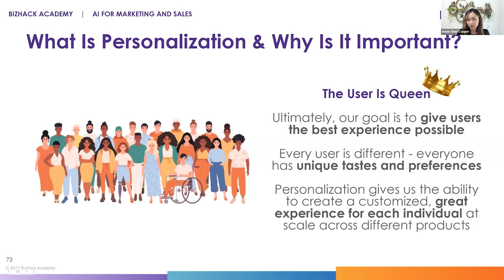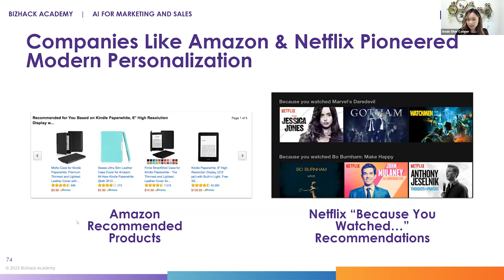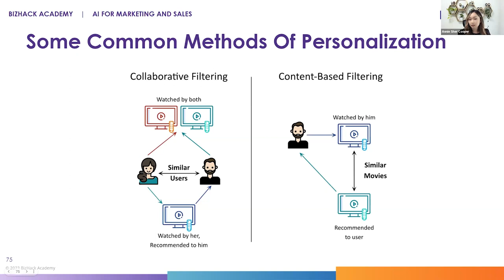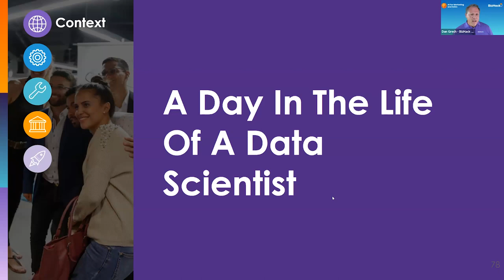Unit 7 - A Brief History of Personalization_AI for Analytics Forecasting and Prediction